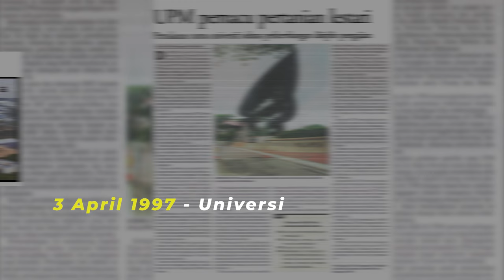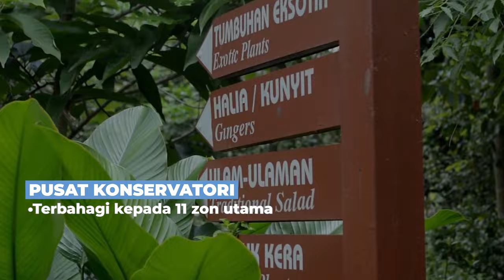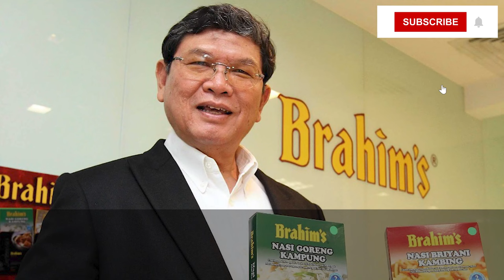Quick Tour Universiti Putra Malaysia - Untuk Orang Muda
Bukan tempat belajar je ada, di sini juga merupakan tempat pelancongan yang pertama dibuka di universitiawam. Itulah UPM yang terletak di Seri Kembangan. Ada banyak aktiviti yang pelajar dan pelancong luar boleh buat. Jom kita tengok apa yang ada di UPM.